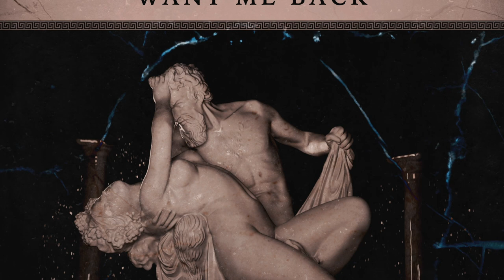Leandro Da Silva & First Want Me Back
CHOON!!